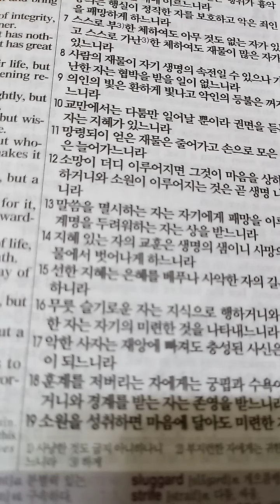잠언 12장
20220514